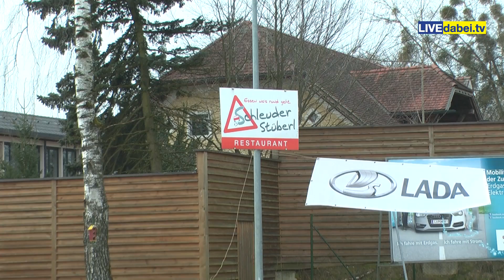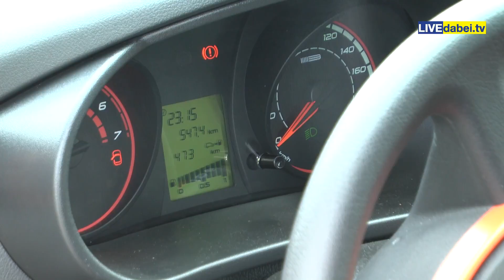LADA Kalina im ÖAMTC Fahrtechnikzentrum Marchtrenk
Eine Wiedergeburt feiert die Marke Lada nun in Österreich, eine Modelloffensive  in der unteren Preisklasse ist ein Überlegung wert auf einen „Russen“ umzusteigen! Und der NEUE von LADA ist der Kalina